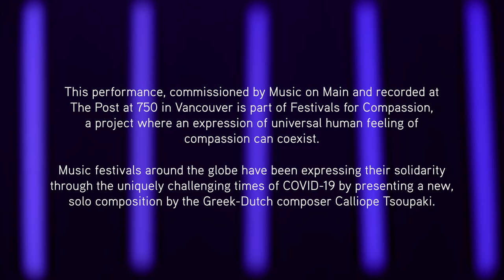Festivals for Compassion - Mark McGregor performs Calliope Tsoupaki's 'Thin Air' | Music on Main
Live performance of Calliope Tsoupaki's 'Thin Air' by Mark Takeshi McGregor (flute).

This performance, commissioned by Music on Main and recorded at The Post at 750 in Vancouver is part of Festivals for Compassion, a project where an expression of universal human feeling of compassion can coexist. Music festivals around the globe have been expressing their solidarity through the uniquely challenging times of COVID-19 by presenting a new, solo composition by the Greek-Dutch composer Calliope Tsoupaki.

Presented by Music on Main and Festivals for Compassion.

Filmed at The Post at 750 | Vancouver, BC
Music on Main gratefully acknowledge that all of our events take place on the unceded territory of the Coast Salish peoples, including the territories of the xʷməθkwəy̓ əm (Musqueam), Skwxwú7mesh (Squamish), and Səl̓ilwətaɁɬ (Tsleil-Waututh) Nations.

Sound by Piotr Wieczorek.
Film by Mike Southworth.
Produced by Joanna Dundas.